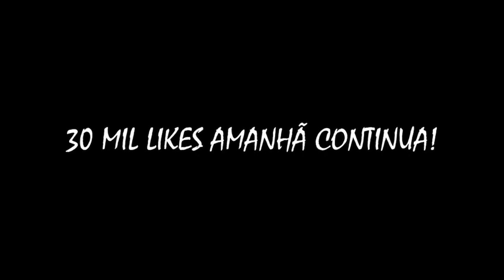LIVRAI-NOS DO MAL AMÉM †